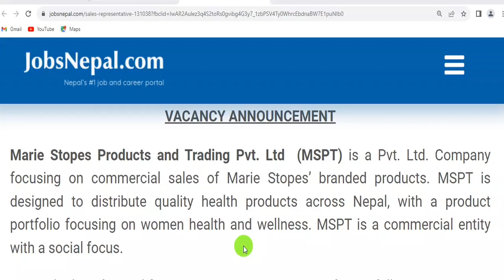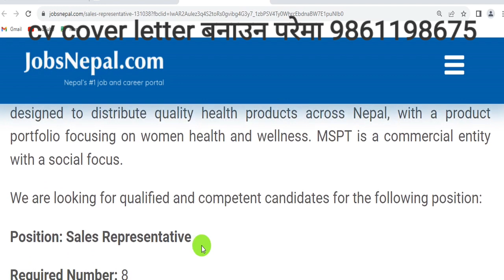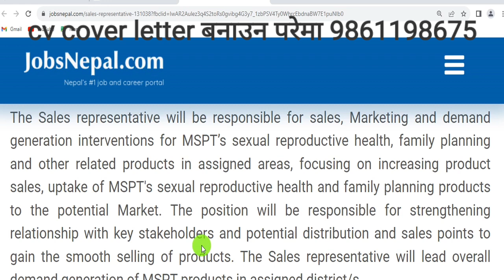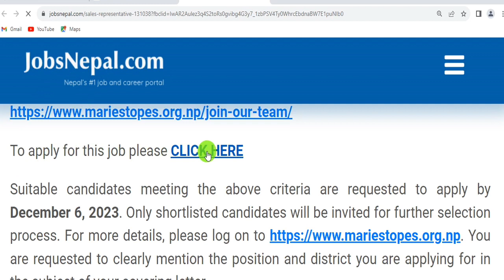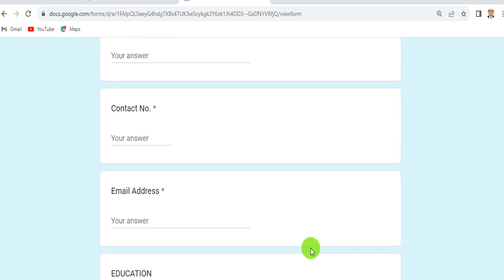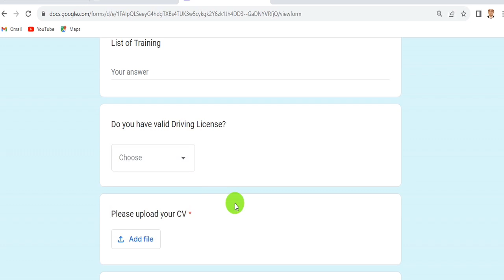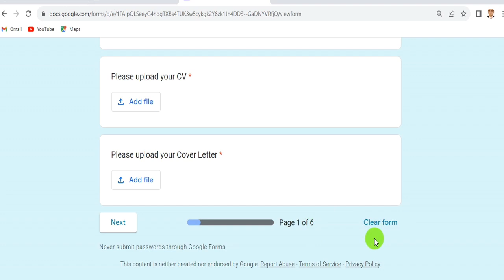नेपालका 8 वटा City मा कर्मचारीको माग Staff Need for 8 City of Nepal +2 can Apply Turning Point3486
Turning Point

Turning Point